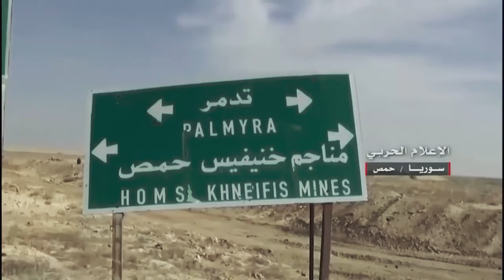Syria po wojnie #4 Starożytna Palmyra [ENG Subs]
Syria jest niesamowita! Spędziłem tam 8 dni przemierzając ją od granicy z Jordanią, aż do położonego przy granicy z Turcją Aleppo, a także świeżo otwartej po wojnie na turystów Palmyry. Syria to kraj wspaniałych ludzi, ale też trudnej niedalekiej przeszłości. Znaleźć można obok siebie wspaniałe starodawne budowle jak i ruiny pełne znaków po kulach. W 4 odcinku pokażę Palmyrę i jest to chyba jeden z pierwszych odcinków na YouTube odnośnie tego miejsca po wojnie! Żeby się tam dostać nie wystarczy wiza, ale potrzebne jest także zezwolenie od Ministerstwa Obrony Syrii.

🐱‍👤 KIM JESTEM?
Mam 16 lat. Chodzę do liceum. Byłem w 50 krajach. Robię vlogi podróżnicze z miejsc, w których mam możliwość być. Interesują się historią i kulturą kraju w których jestem, więc dużo o niej mówię. Moim celem jest obserwować i wyciągać wnioski z pobytu, wierzę że podróże rozwijają naszą osobowość.